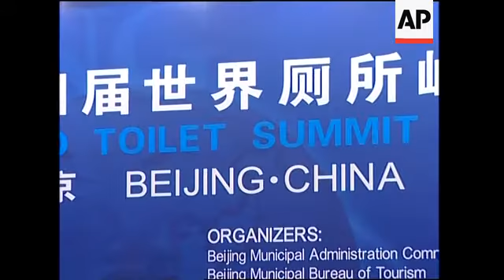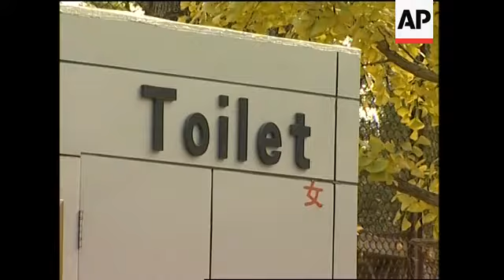World Toilet Summit opens in Beijing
17 November 2004
1. Hotel conference room with delegates from the World Toilet Summit
2. World Toilet Summit sign
3. Delegates seated
4. Foreign delegates seated
5. SOUNDBITE (Mandarin): Ji Lin, Deputy Mayor of Beijing:
"The task facing the local government is very serious. It is especially difficult to improve in the hutongs (ancient city alley or lane) and courtyard areas. Beijing will invest more money in this effort."

12 November 2004
6. Beijing hutong with man on bike driving past toilet
7. Tilt down from door to squat toilet area
8. Pan of squat toilets
9. SOUNDBITE (Mandarin): Mrs. Liu, resident of hutong in old neighbourhood:
"It smells terrible. It's not clean. The flies come into our home. Big green flies come into our home."
10. Man enters toilet, cars drive past
11. Wall of urinals in toilet
12. Tilt down from water faucet to squat toilet

17 November 2004
13. SOUNDBITE (English): Richard Chisnell, Director, British Toilet Association:
"We have to do three things in life to survive - eating, drinking and toileting. If we don't do all of those at various times during the day we die. Eating and drinking are well catered for. You only have to walk around any street in any part of the world. Toileting is often left far, far behind."
14. SOUNDBITE (English): Professor Clara Greed, Faculty of the Built Environment, University of the West of England:
"I would see toilets as an essential component in creating sustainable cities which are also socially inclusive and economically prosperous in terms of sustainability. It's people, planet, prosperity and I think those three issues of sustainability are all tied up within the toilet discourse."

12 November 2004
15. Exterior of modern toilet in Beijing park using dry flush technology
16. Sign of 'toilet' on side of facility
17. Interior of toilet with seat
18. Toilet with plastic seat cover making a dry flush

17 November 2004
19. SOUNDBITE (English): Jasmine Schmidt, Director of Education, The Simon Foundation for Continence:
"Anything that can help improve the standards here and if that be the Olympics in 2008, that's great. If that's gonna be what it takes to get better toilets around here that's fine. You know whatever it takes. Unfortunately I would have like to have seen that happen 10, 15, 20 years ago, but if its gonna happen now, that's better than never. "
20. Interior of World Toilet Summit head table
21. Delegates seated listening to speaker

STORYLINE:

Beijing hopes the smelly reputation of its public restrooms will be, well, flushed down the toilet soon.

City officials are using the 2004 World Toilet Summit, starting on Wednesday in Beijing, to showcase efforts to transform the capital's lavatories from foul to fragrant, from crude to cultured.

The issue is especially pressing as Chinese leaders try to clean up their capital before the 2008 Olympics.

The three-day summit has attracted 150 academics, sanitation experts, toilet designers and environmentalists from 19 countries as far-flung as the United States, Finland, Germany, Japan and Nepal.

Topics will include the latest toilet technologies, management strategies and self-sustaining commodes.

Beijing officials will take delegates on tours of newly built public restrooms and hold a photo exhibition of ongoing efforts.

China's public restrooms - often little more than open trenches - have long shocked and disgusted tourists with their stench and lack of soap, toilet paper and other basics.

The city has come up with a rating system of one to four stars for its public facilities.